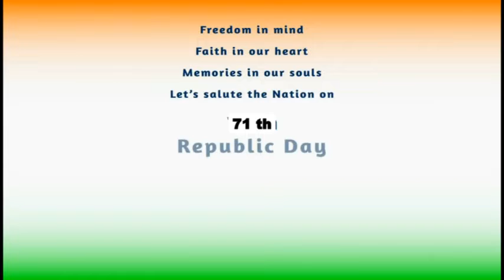26 January Republic day || President Ram Nath Kovind || Flag Hoisting on Rajpath, Delhi